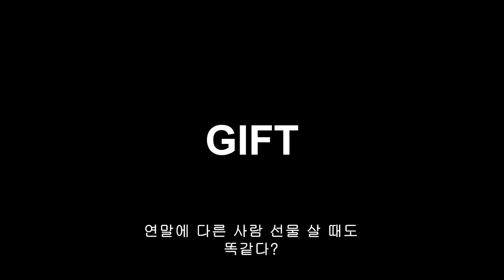너 설마 이 브랜드 다 몰라?